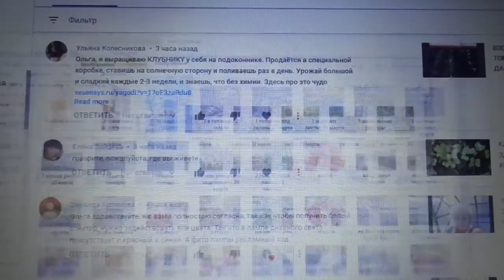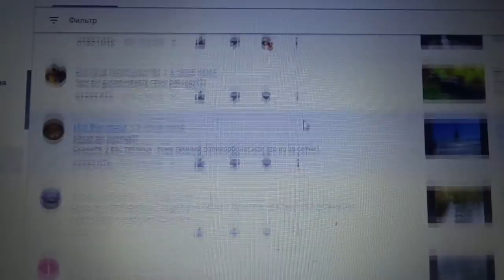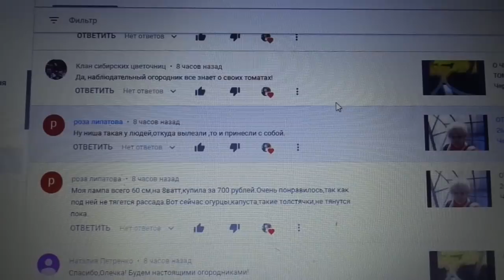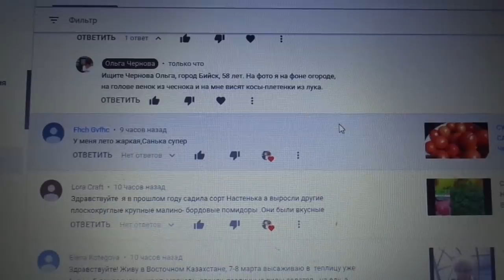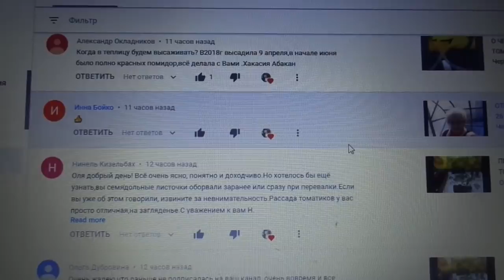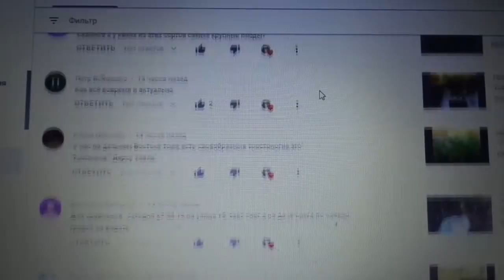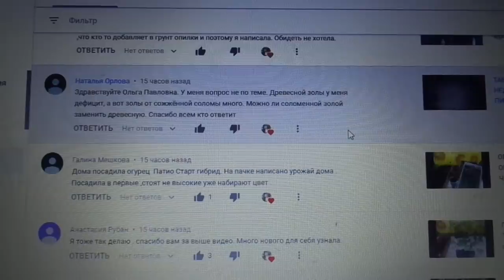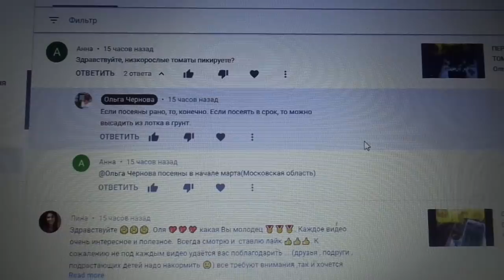ОТВЕТЫ НА ВОПРОСЫ. 28 марта. Ольга Чернова.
Очередные ответы на комментарии моих зрителей.
Видео обрывается неожиданно, потому что закончилось место на карте памяти. Извиняюсь.